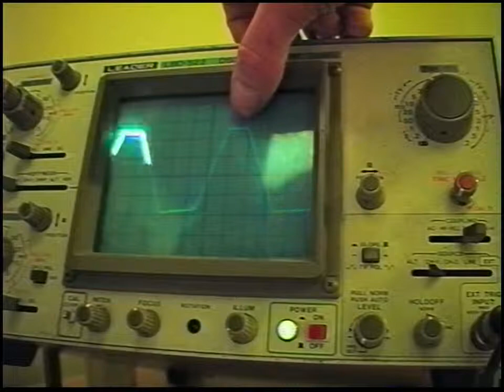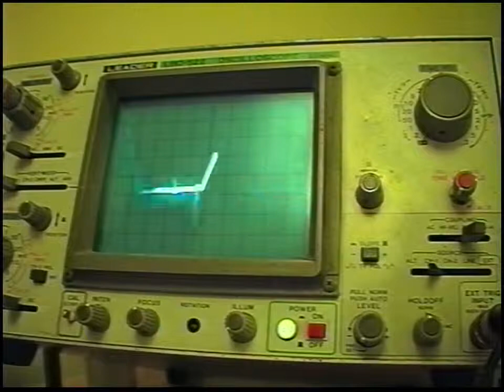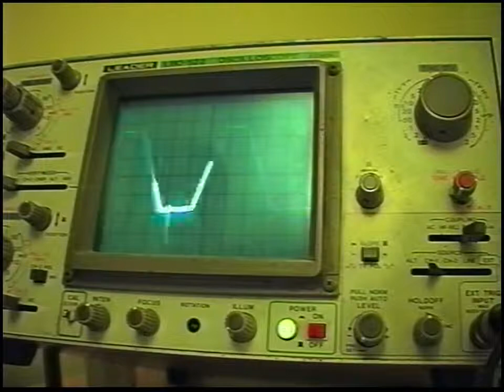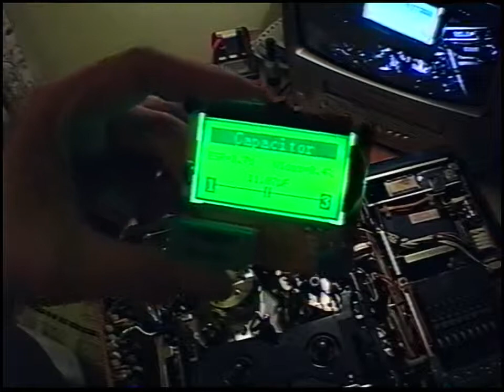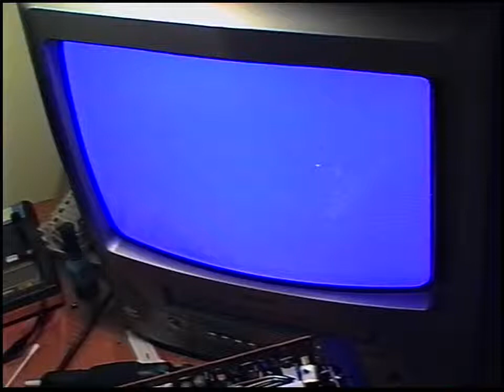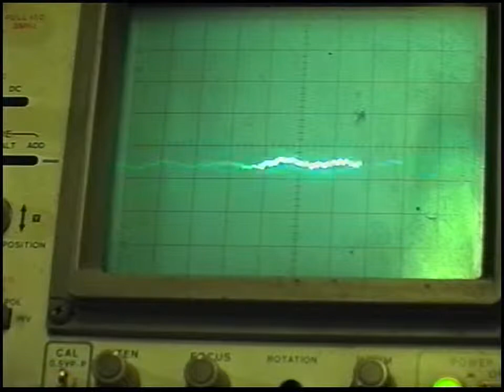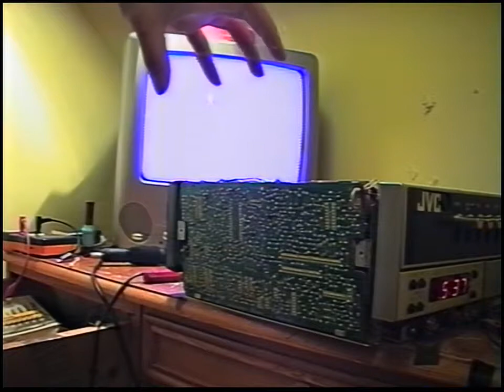VHS VCR Repair - JVC HR3330 / Ferguson Videostar 3V00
In this video I diagnose and fix a servo fault in this top loading video recorder. When confronted with the fault symptoms shown in this video, the first check should be that the head drum flywheel has not slipped down causing the magnet on it to to be too far away from the pickup head and the pulses generated by it to be too low or missing. The flywheel is secured by a small screw and is prone to slipping down.

Many thanks to the articles of Mike Phelan in Television magazine.